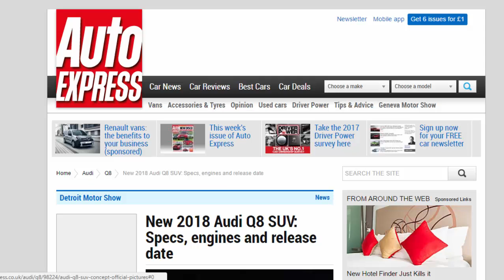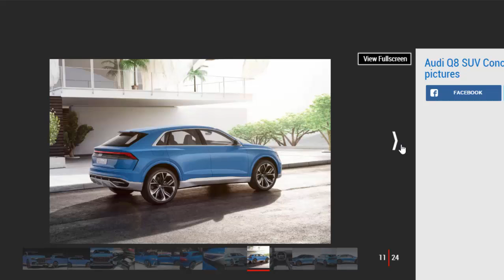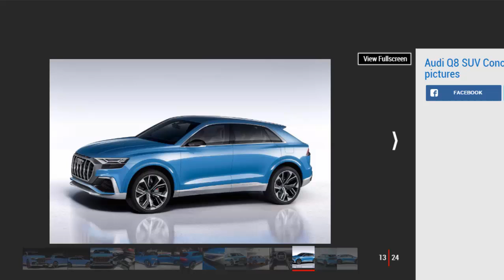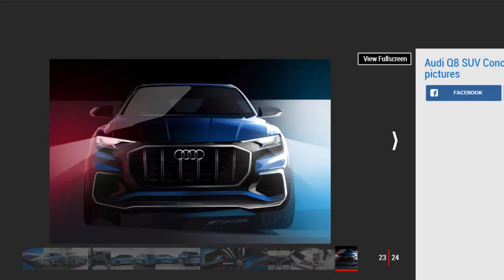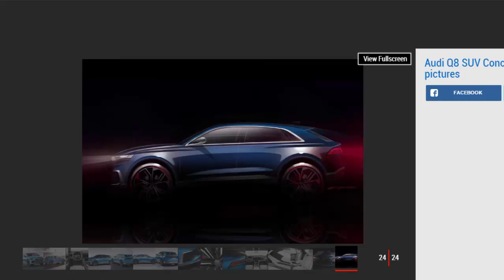Car Review - New 2018 Audi Q8 SUV: Specs, Engines And Release Date - Read Newspaper Tv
Read newspaper:
Car review - New 2018 Audi Q8 SUV: Specs, engines and release date
Source: autoexpress.co.uk